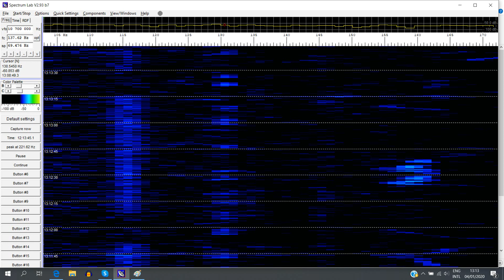04 januari 2020 1313pm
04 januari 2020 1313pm